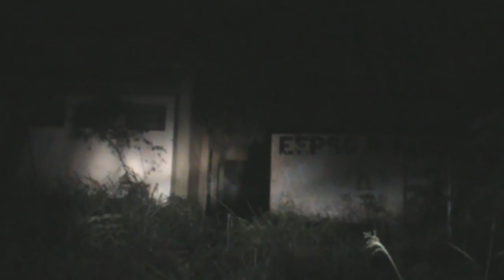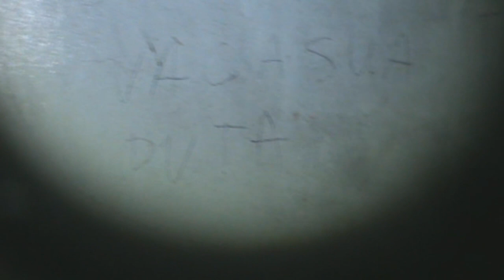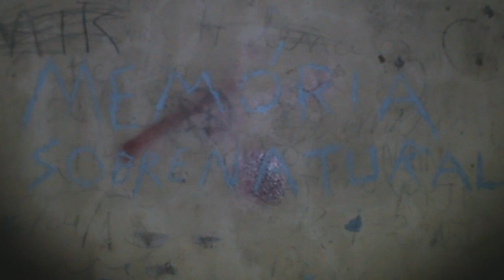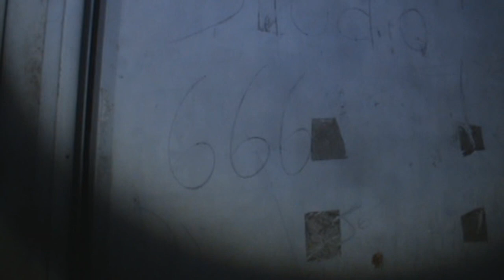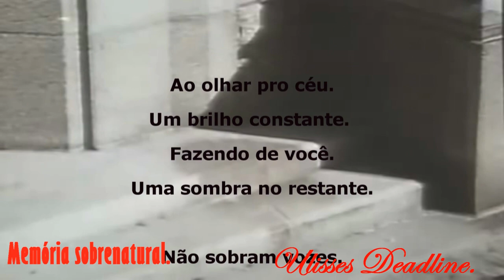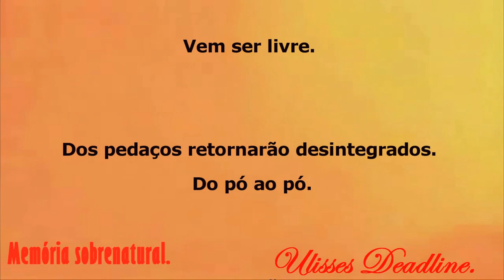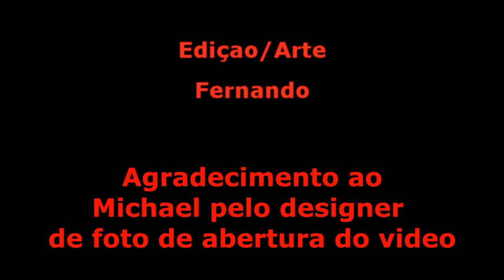DeadLine em: Distrito Negativo / solar Fall#Memória Sobrenatural